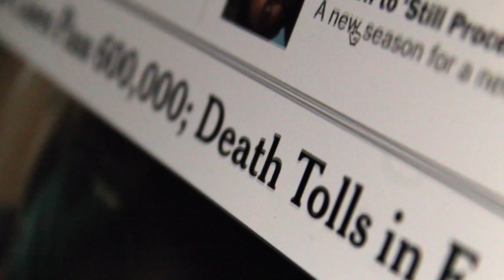Noise - Film Riot Stay at Home Challenge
filmed on Canon T6, edited in Final Cut Pro X